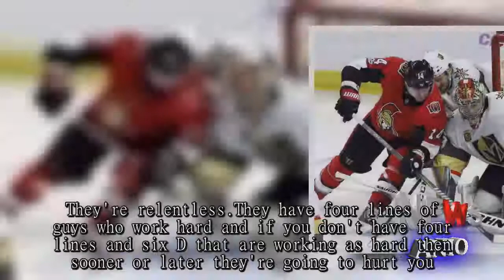Lagace makes 24 saves for first NHL win, Vegas tops Sens 5-4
OTTAWA, Ontario (AP) — Maxime Lagace was relieved to pick up his first NHL victory after allowing 11 goals in his first three appearances.The 24-year-old goalie made 24 saves for the Vegas Golden Knights in a 5-4 victory over the Ottawa Senators on Saturday."It's good to have the first one finally," Lagace said."The guys played really well so I have them to thank for that win." The game was all the more special with Lagace's parents and other family members in attendance."It's a really special moment and I'm pretty excited," Lagace said.Expansion Vegas snapped a three game-losing streak to improve to 9-4-0."They are the hardest-working team in the league," Ottawa coach Guy Boucher said."That's how they win.They're relentless.They have four lines of guys who work hard and if you don't have four lines and six D that are working as hard then sooner or later they're going to hurt you." Erik Haula had two goals and an assist, Alex Tuch, William Karlsson and Jonathan Marchessault also scored, and Marchessault added two assists."They didn't surprise us, they played a well-structured game and did the things they needed to do to be successful," Senators captain Erik Karlsson said."We couldn't find a way to break their pattern and find our own way to be successful for long enough." Erik Karlsson, Mark Stone, Alex Burrows and Ryan Dzingel scored for Ottawa, and Craig Anderson stopped 29 shots.The Senators will leave Monday for Sweden for two games against the Colorado Avalanche.Marchessault gave Vegas a 3-2 lead on a power player with 7:21 left in the second.William Karlsson scored on a wraparound to make it 4-2 at 3:29 of the third, and Haula had a power-play goal at 6:47.Dzingel's fifth of the season for Ottawa made it 5-3 at 7:52, and Erik Karlsson scored his first of the season in the final minute of play."I got nervous a little bit, but not nervous to the point where it could affect my game," Lagace said."They came back right away after with a tip and I got a little piece of it so that scared me a little bit, but we got it so it's all good." Vegas was 3 of 5 on the power play.Ottawa was 0 of 2."They got some bounces on their power play that made us pay and once we got going toward the end it was too late," Burrows said."They work extremely hard, they never give up and give a second and third effort all the time." NOTES: Legace was 2-2-0 in four games this season for the Chicago Wolves in the American Hockey League..Ottawa D Mark Borowiecki missed his third straight game due to illness.D Ben Harpur was a healthy scratch.